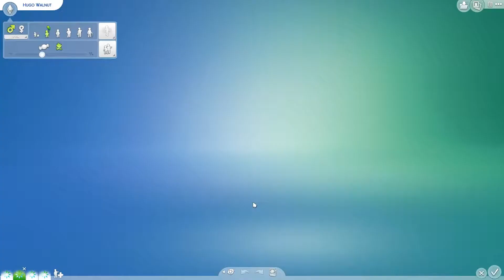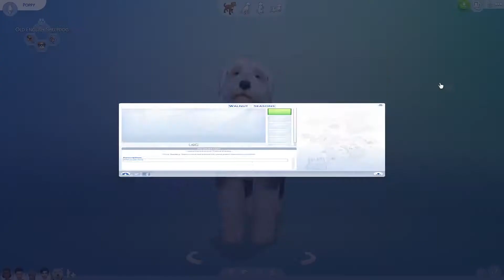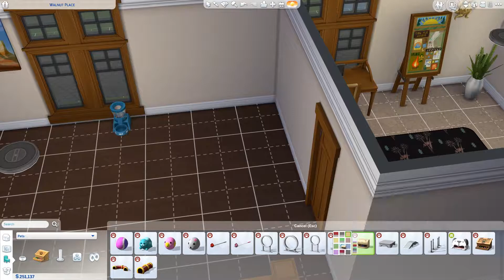The Sims 4: Seasons Episode 26 – New family member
Welcome to Episode 26 – New family member, of the Sims 4 Seasons. Today we meet a new friend :D